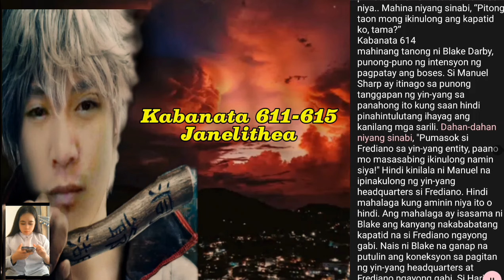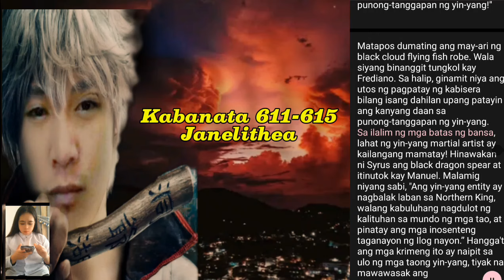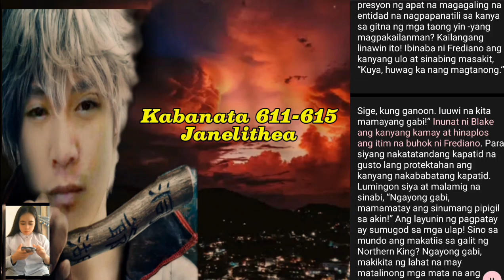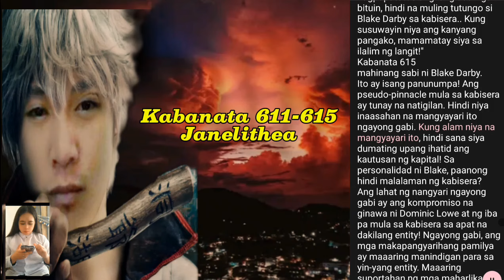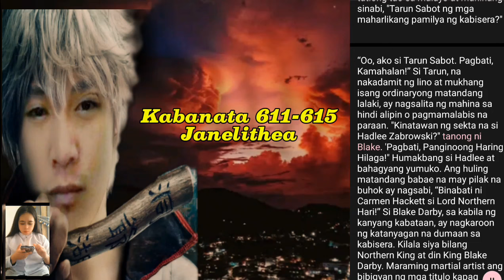Kabanata 611-615 | Blake Darby